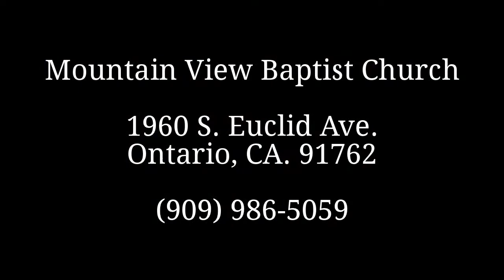Dedication Prayer For Cristian LaFramboise